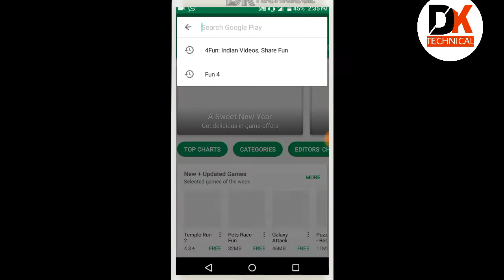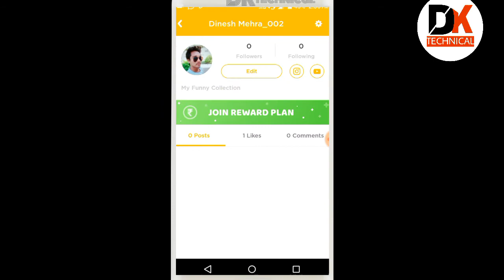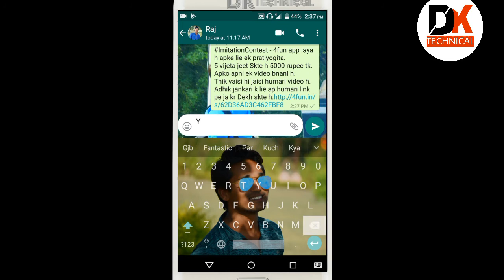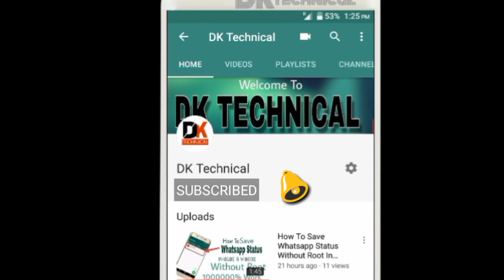Whatsapp Se Paise Kaise Kamaye || 100 Proof ||Aasan Tarika|| 😱😱Whatsapp se paise kamane ka Tarika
HI Dosto
Dosto aaj Is video me mein aap ko bataunga ki kaise aap
Apne Whatsapp ke Jariye Paise kama sakte he bahut he aasan tarike se

My Name=Dilip Mehra

No Site😎😎😎😎
DOSTO IS CHENNAI PR AAP KO SABHI PRAKAR KE MOBILE SE RELATED TIPS AND TRICKS OR TECHNICAL NEWS AAP KO MILTI   RAHEGE AGER AAP KO AAP KE IS  CHENNAI SE JUDE RAHANA HE TO AAP ABHI "SUBSCRIBE" Kare Aap KE "DK TECHNICAL" CHENNAI KO
OR DOSTO AAP KO KOI BHI SWAL OR SUJHAV VIDEO SE RELATED KARNA HO TO MUJHE COMMENT BOX ME JROOR BATAYE. 🙏🙏🙏🙏

                      "THANK YOU MY FRENDS"